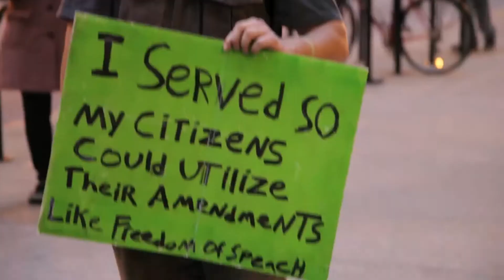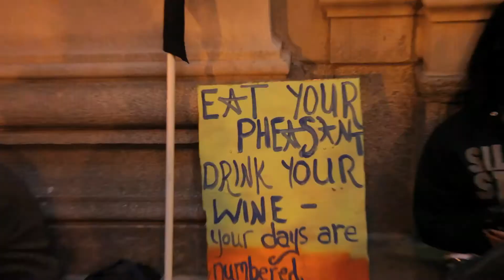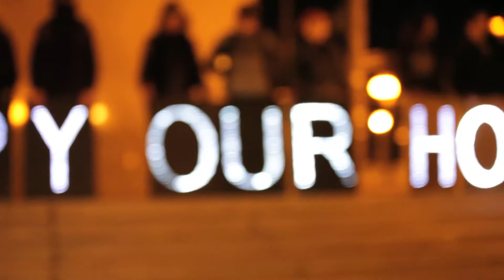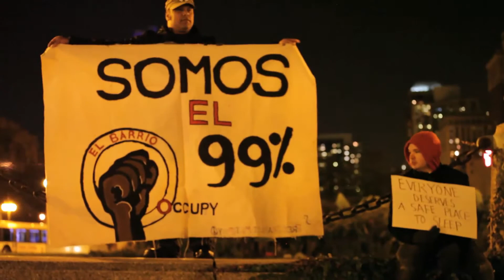Occupy Our Homes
On October 15th 2012 Occupy Chicago gathered at Jackson and LaSalle to celebrate eviction resistance. The event was called "From Tents to Homes". In honor of taking empty houses and opening them up to the millions of homeless who live on the streets of Chicago.